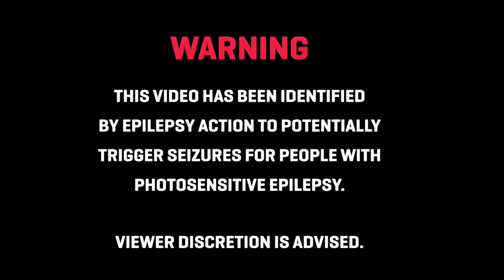iLOVEFRiDAY - Mia Khalifa [Bass Boosted]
Amazon Music